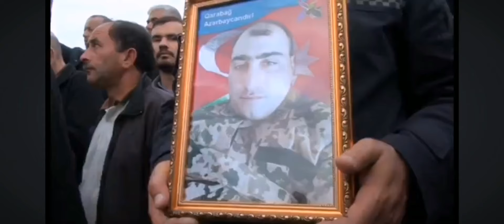DQ şəhidi Camal Səmədov. Allah rəhmət eləsin🤲🥀